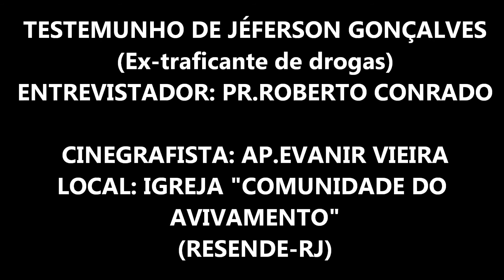TESTEMUNHO DE UM EX-TRAFICANTE DE DROGAS "JÉFERSON GONÇALVES"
VEJA O TESTEMUNHO DE UM EX-TRAFICANTE DE DROGAS, JÉFERSON GONÇALVES, HOJE CONVERTIDO NA IGREJA "COMUNIDADE DO AVIVAMENTO", FUNDADA PELO APÓSTOLO EVANIR VIEIRA, EM RESENDE-RJ.